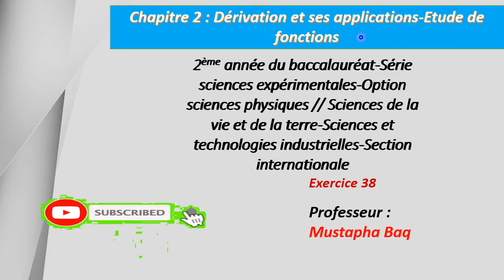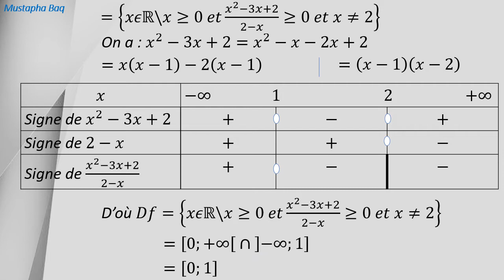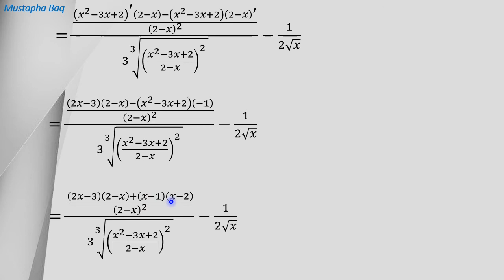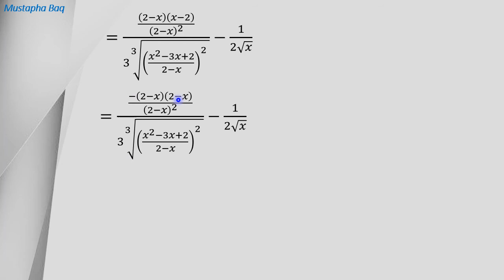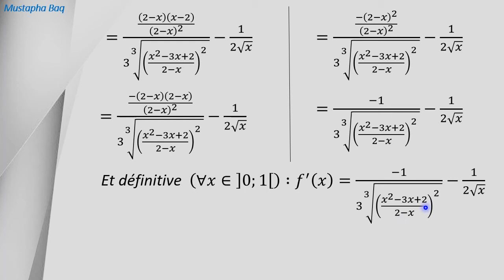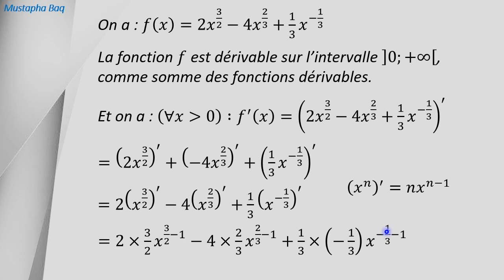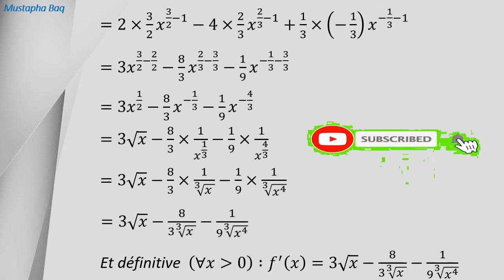التمرين 38 - الاشتقاق و تطبيقاته - دراسة الدوال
حساب المشتقة